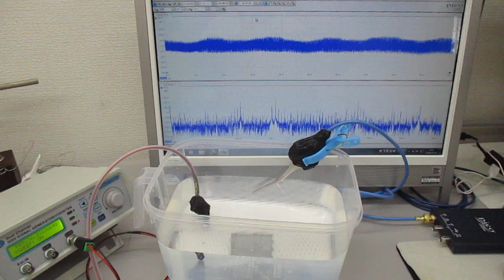メガヘルツの超音波発振制御プローブ（発振制御技術）